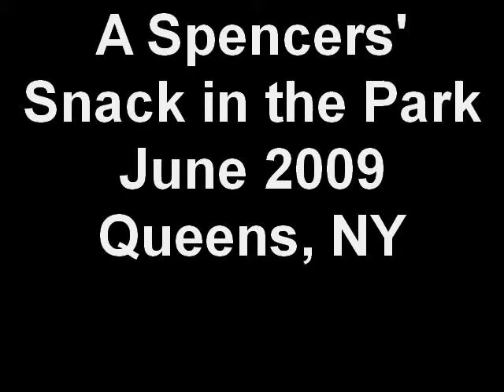A Spencers' Snack in the Park June 2009 Queens, NY